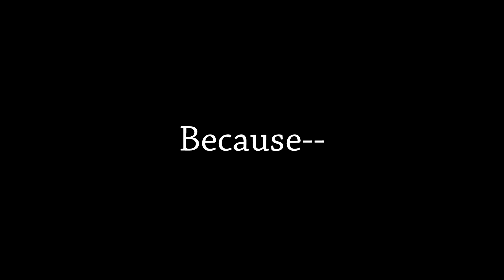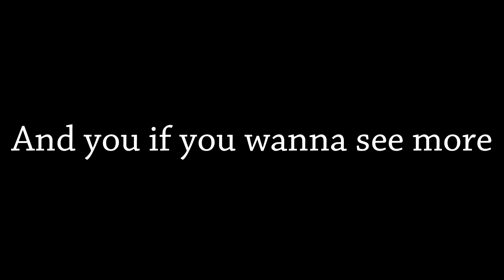Disney Villain Impressions 【Disney】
Hey there lovelies! I decided to voice some Disney Villains!

Queen of Hearts is my ultimate fav yo.

Villains:
- Vanessa
- Cruella DeVil
- Ursula
- Mother Gothel
- Siamese Cats (cause why not)
- Yzma
- Evil Queen
- Drizella
- Queen Of Hearts
- Madam Mim

All instrumentals/art belong to their original creators and will be credited.